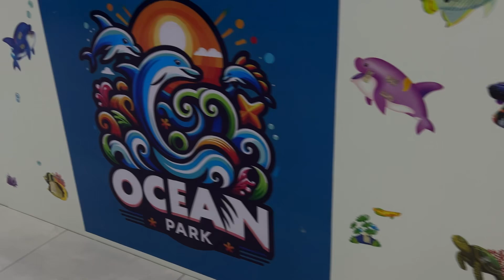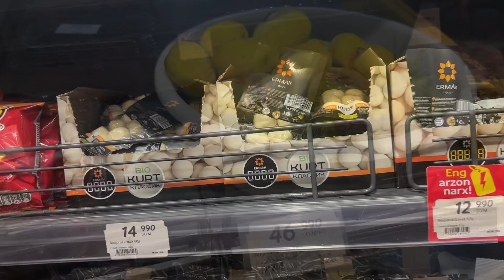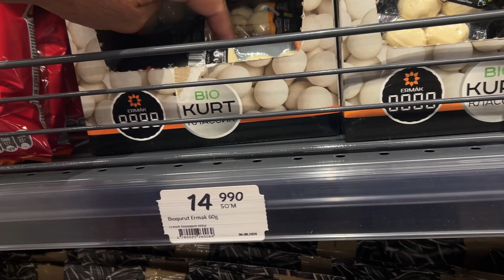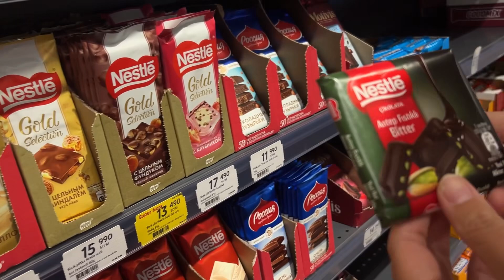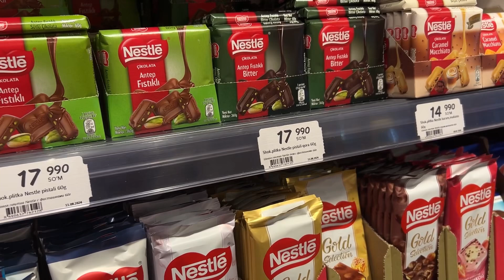Новая детская площадка «Океан».Магазин «Корзинка»в Ташкенте.Вечерняя прогулка в парке.